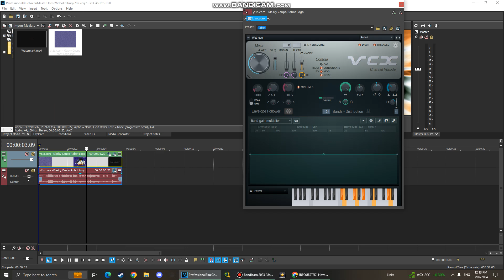How To Make UMSBPR/FPE6.0 Combo